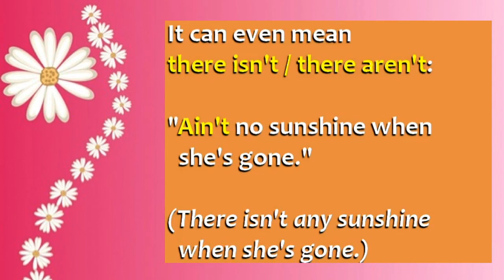Conquer Contractions: Master the Art of Shortening Words!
Ever wonder how to shorten words like "not" and "is not"? This video explains everything you need to know about contractions in English! Learn how to form them correctly, use them in sentences, and avoid common mistakes. Watch now and improve your English communication skills!